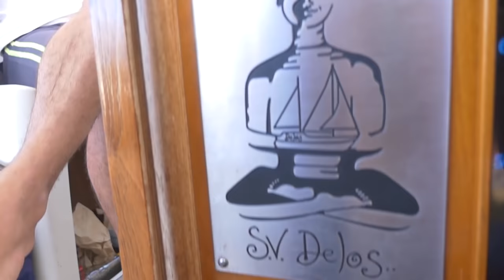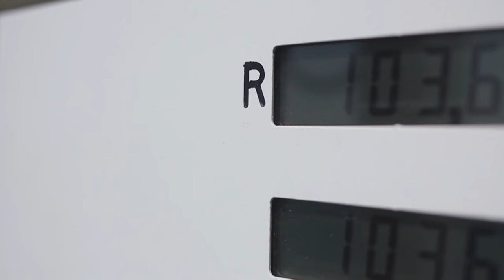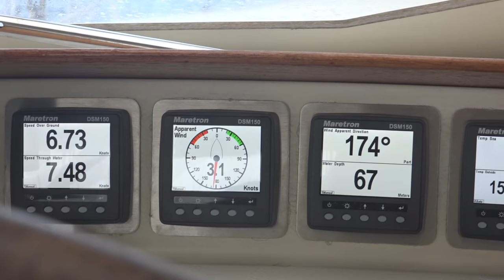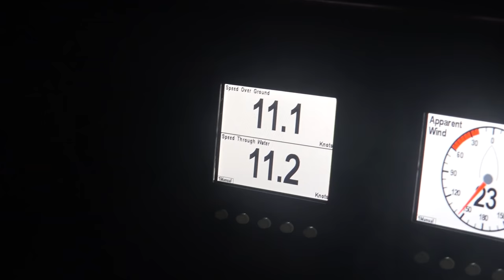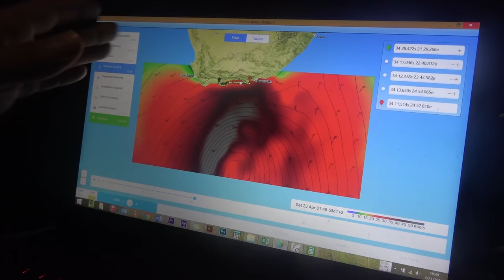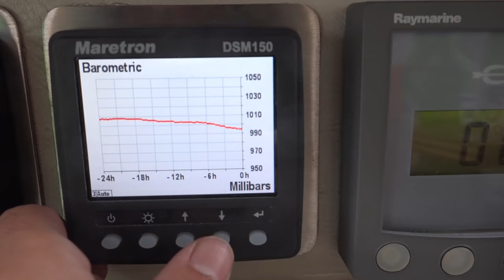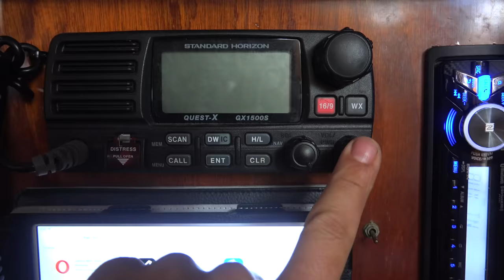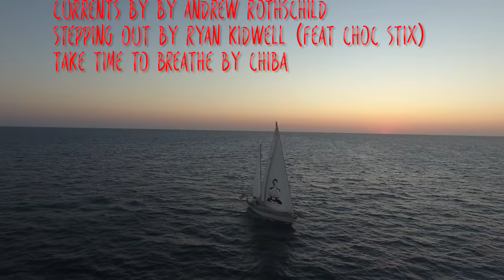Dodging Massive Storm at Cape of Good Hope! Sailing SV Delos Ep. 105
Sailing from Cape Town to La Reunion is an off-the-beaten-track 3,000 NM route in some of the roughest waters on the planet.  Delos is ready and our new crew has arrived!  Time to head to the islands for the winter so we say goodbye to Cape Town and point the bow out into the grey, misty morning.  First stop- La Reunion. This was definitely going to be one of our most intense passages ever! We start out with having to sail back around the most Southern tip of Africa, a gnarly stretch of water! But I love how you get to know our three new crew members and how they feel as we get forced into a small harbor to dodge a massive storm coming our way! an intense start to our passage for sure! Hope you enjoy this sailing adventure!
Much love, Karin and the crew!

SV Delos
00:17 Ramukanji (Remix)- Onetox
01:33 Beyond The Sun by Imagined Herbal Flows
06:15 Eunoia by Andrew Rothschild
10:26 Bass World by Andrew Rothschild
12:25 Currents by by Andrew Rothschild
14:37 Stepping Out by Ryan Kidwell Feat Choc Stix
17:49 Take time to breathe by Chiba